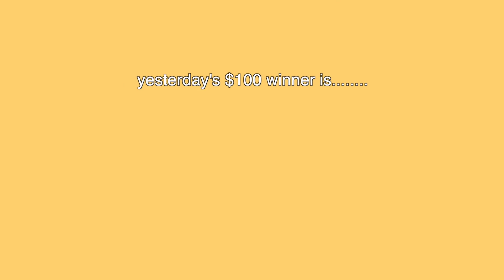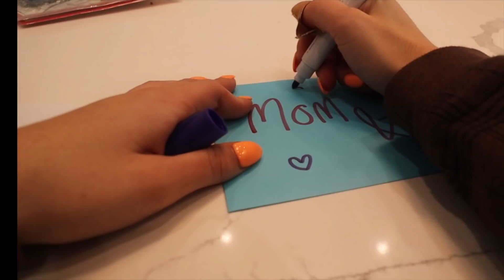vlogging like you're on my *CLOSE FRIENDS* story (vlogmas day 23)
Hey hey welcome to vlogmas day 23. This is one of my favorite vlogs I’ve ever posted lol. Today I’m vlogging like you’re on my close friends stories. This means no filter, no boundaries, and chaotic energy. Strap in bestie LOLOLOL. We go to my workout, wrap holiday gifts, and put together fits for my Christmas trip to Miami. I’ll be hanging out with you in the comments like usual Xo.